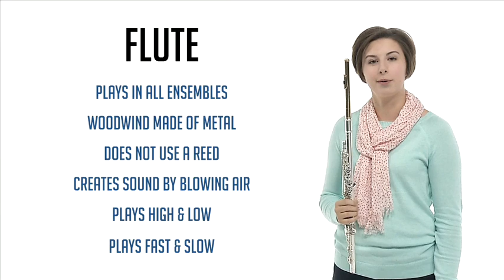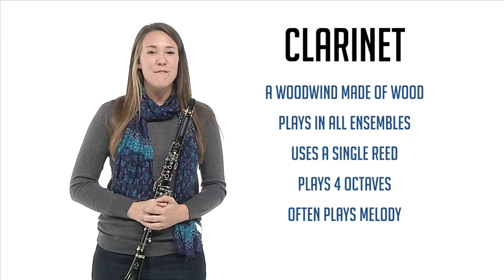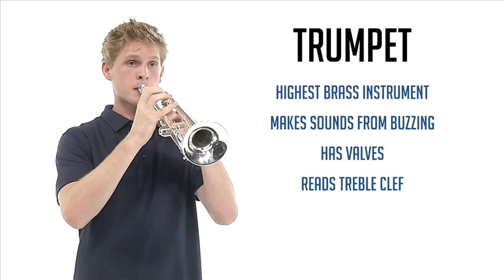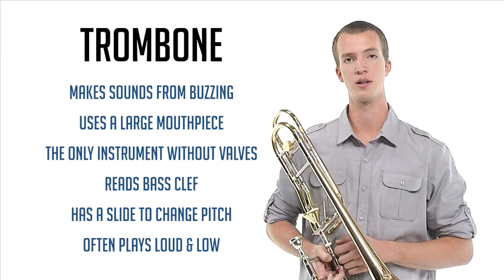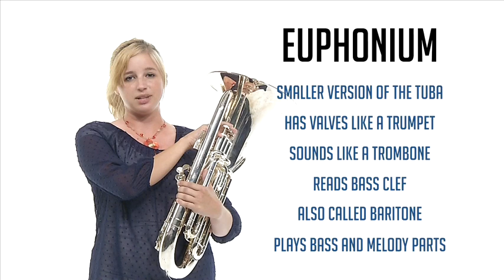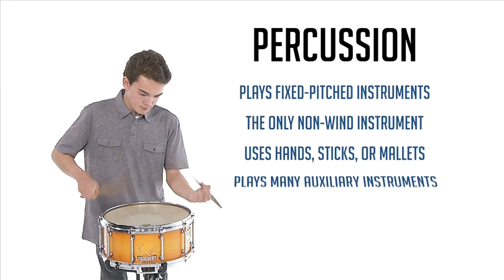BPOTB - Instruments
This video gives short introductions, narrated by students, of each of the band instruments.